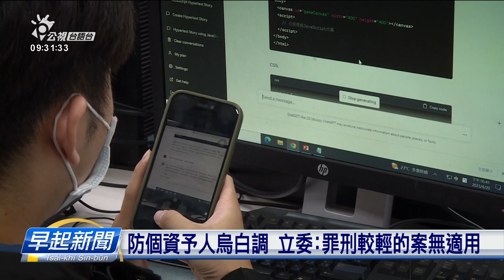警方辦案有權直接調個資 民團煩惱侵犯隱私 | 公視台語台 | 20240607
行政院通過科技偵查法草案閣有通訊保障監察法修正草案。講警方會當去調咱人的電話資料來辦案。民間團體表示，按呢有侵犯隱私的疑慮。立委嘛建議，若是罪刑較輕的應該是無適合。

四節新聞 ：　逐工（每天）09:00 / 12:00 / 15:00（拜一至拜五） / 19:00